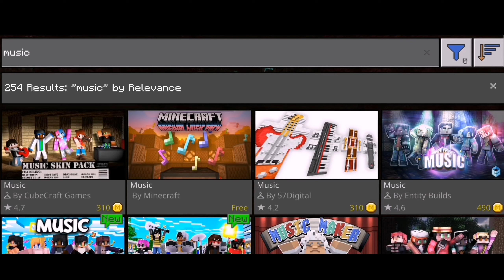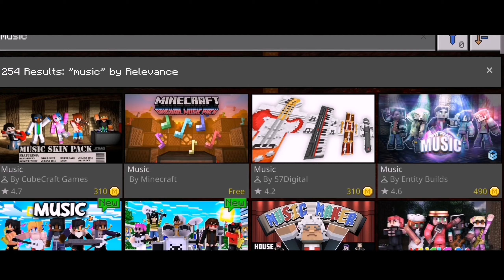ASÍ se CONSIGUEN los DISCOS de MÚSICA | ¿Cómo activar la música del juego? | Tutorial MINECRAFT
Hola a todos bienvenidos a otro video tutorial para el canal, en esta ocasión les traigo otro "¿Cómo se consigue?, esta vez de los discos musicales.

¡Que la música no pare!

+Aquí está el resto de mi contenido para que lo disfrutes.